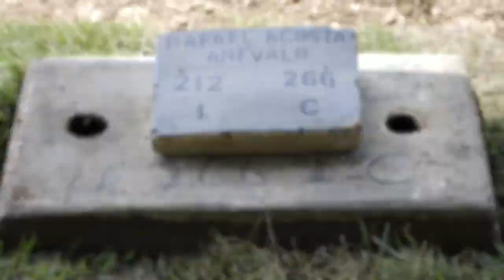Human Rights Violations in Venezuela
The Maduro regime persists in the repression, torture, and humiliation of the Venezuelan people. Elliott Abrams, U.S. special representative for Venezuela, addresses the abuses and torture of Venezuelan detainees.